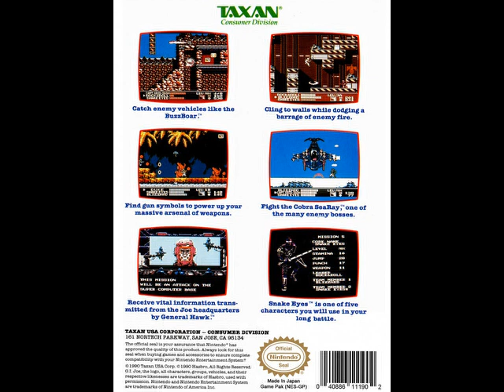G.I. Joe A Real American Hero (1990) NES BGM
[Video Annotations]
{Title Screen - The G.I. Joe Team Cast}
[ 0:01 to 1:32 ]
{Mission Briefing}
[ 1:32 to 1:51 ]
{Mission Intro}
[ 1:51 to 1:57 ]
{Mission 1- Amazon Jungle}
[ 1:57 to 3:48 ]
{Mission 2- Antarctica}
[ 3:48 to 5:43 ]
{Mission 3- New York Sewer}
[ 5:43 to 6:56 ]
{Mission 4- Black Hills}
[ 6:56 to 8:55 ]
{Mission 5- Sahara Desert}
[ 8:55 to 10:19 ]
{Mission 6- Cobra Base}
[ 10:19 to 12:01 ]
{Boss Theme 1}
[ 12:01 to 13:03 ]
{Boss Theme 2}
[ 13:03 to 13:50 ]
{Boss Theme 3}
[ 13:50 to 14:37 ]
{Cutscene}
[ 14:37 to 15:17 ]
{Vehicle}
[ 15:17 to 16:00 ]
{Team Select}
[ 16:00 to 16:36 ]
{Secondary Mission- Base}
[ 16:36 to 18:00 ]
{Password}
[ 18:00 to 18:36 ]
{Ending - Cobra Boss Cast - Staff Roll}
[ 18:36 to 22:14 ]
{Game Over}
[ 22:14 to 22:19 ]